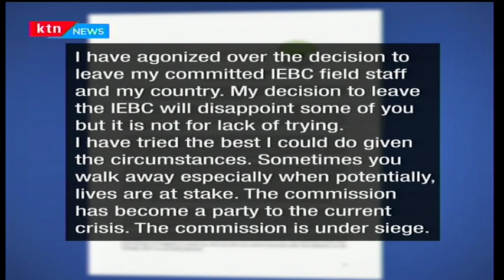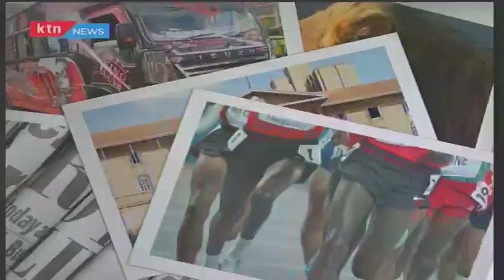What commissioner Roselyn Akombe's resignation dims of the forthcoming elections: Week in Review